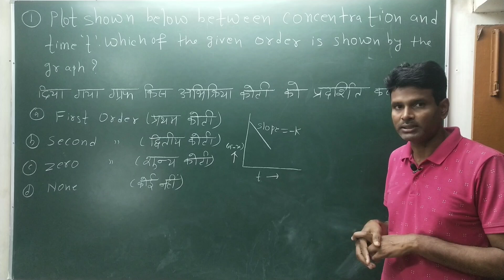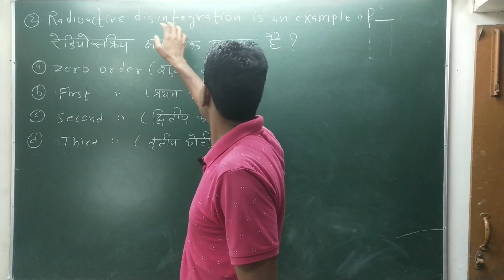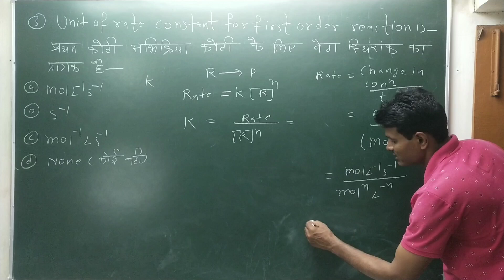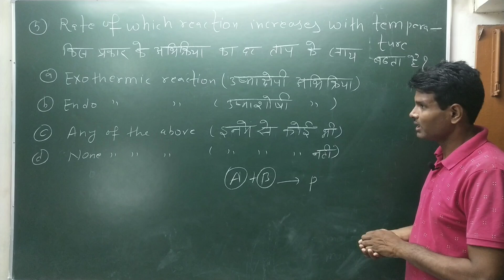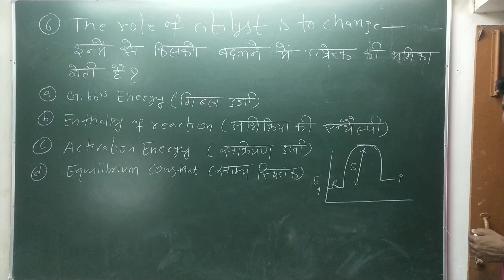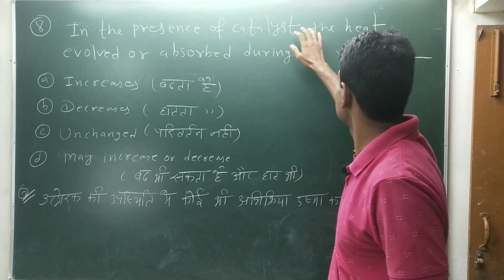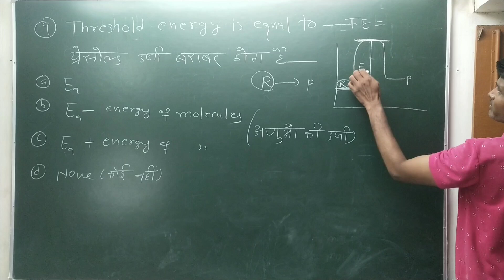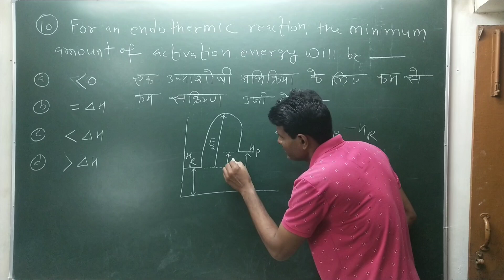Chemical kinetics MCQ from JCERT question Bank